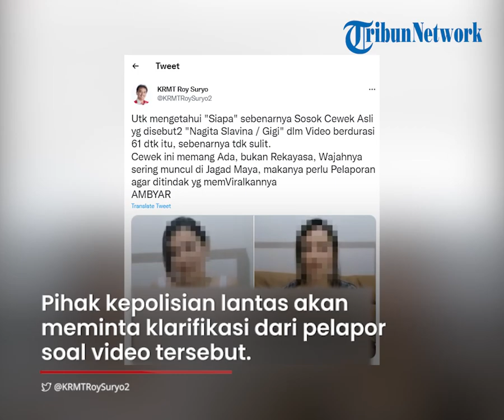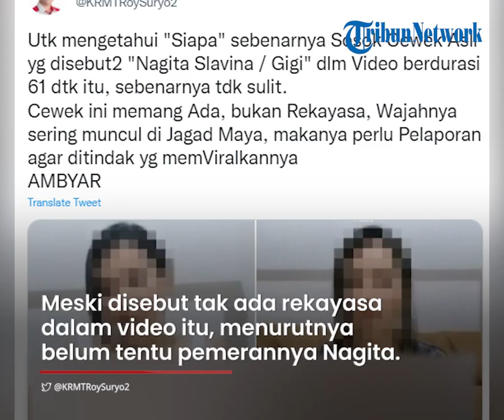Perbedaan Keterangan Polisi dan Roy Suryo soal Video Syur Mirip Nagita Slavina, Begini Faktaya!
TRIBUN-VIDEO.COM - Video syur 61 detik yang pemerannya mirip artis Nagita Slavina kini masih dalam tahap penyelidikan pihak kepolisian.

Beredarnya video tersebut membuat Pakar Telematika Roy Suryo angkat bicara.

Namun ada perbedaan temuan antara Roy Suryo dengan polisi.

Dikutip dari Tribunnews.com, beredarnya video tersebut membuat Kongres Pemuda Indonesia (KPI) melaporkannya ke pihak kepolisian.

Kasat Reskrim Polres Metro Jakarta Pusat AKBP Wisnu Wardhana mengungkapkan, pihaknya sudah melakukan penyelidikan sementara seusai mendapat laporan.

Hasil penyelidikan sementara bersama Subdit Siber Ditreskrimsus Polda Metro Jaya, video syur 61 detik adalah palsu.

Wisnu menyebut, pemeran video yang mirip Nagita Slavina tersebut merupakan hasil editan.

Pihak kepolisian lantas akan meminta klarifikasi dari pelapor soal video tersebut.

"Karena hasil koordinasi dengan Subdit Siber Polda Metro Jaya, video itu fake alias palsu, hasil editing," ungkapnya.

"Makanya kita lihat klarifikasi dari pelapor apakah hasilnya nanti. Ini (video) palsu kan hasil koordinasi. Nanti kita akan sampaikan kepada yang bersangkutan kepada pelapor hasilnya seperti ini," tandasnya.

Wisnu mengatakan, kasus tersebut kini masih dalam tahap penyelidikan.

Dalam waktu dekat, Satreskrim Polres Metro Jakarta Pusat akan memanggil pelapor dalam hal ini Presiden Kongres pemuda Indonesia Pitra Romadoni.

Menurut Wisnu, penyidik perlu menggali lebih jauh mengenai keterangan dari pelapor.

Dikarenakan, pelapor hanya memberikan bukti berupa tangkapan layar dan rekaman video.

Namun temuan polisi ini berbeda dengan analisa yang dilakukan oleh Pakar Telematika KRMT Roy Suryo.

Melalui video yang diunggahnya di Twitter @KRMTRoSuryo2 ia menjabarkan soal video syur 61 detik yang mirip Nagita Slavina itu.

Roy mengungkapkan, dalam video tersebut tidak ada rekayasa atau editan.

Hal ini berbeda dengan keterangan polisi yang menyebut video tersebut merupakan editan.

"Saya katakan juga mirip, tapi banyak yang mengatakan ini rekayasa, karena itu fotonya tempelan dan kemudian diedit dan sebagainya," ungkap Roy.

Roy mengatakan, orang di dalam video tersebut memang benar ada. Tato di bagian tubuh pemeran juga bukan sebuah editan.

Menurutnya, durasi video tersebut cukup panjang untuk direkayasa terutama di bagian tubuh tertentu.

"Karena kalau rekayasa itu misalnya re-face, ada software namanya face app, itu biasanya hanya merekayasa bagian wajah dan dengan durasi yang sangat terbatas."

Meski disebut tak ada rekayasa dalam video itu, Roy Suryo mengungkapkan belum tentu juga pemeran video tersebut adalah Nagita Slavina.

Ia menyerahkan penyelidikan tersebut ke pihak kepolisian.

"Tapi apakah dia adalah Nagita Slavina? Nah itu biarkan nanti polisi yang nanti melidiknya," ungkap mantan Menteri Pemuda dan Olahraga tersebut.

Dalam video yang diunggahnya, Roy Suryo juga mendukung pelaporan video syur mirip Nagita Slavina tersebut ke kepolisian.

"Saya mendukung upaya dari sahabat saya, Fitra Romadoni yang melaporkan ini. Untuk apa? Demi kebenaran dan nama baik Nagita Slavina," ungkap Roy.

"Kalau memang nanti kemudian diuji forensik, diperbandingkan dan nanti apakah ciri-ciri fisiknya bener atau tidak, nanti akan ketemu," ungkapnya.

Roy juga mengungkapkan, pihak yang seharusnya dikejar adalah pengunggah dan penyebar video tersebut.

Pasalnya, penyebarkan video syur semacam ini akan terjerat hukum di Indonesia.

(Tribun-Video.com/Tribunnews.com)